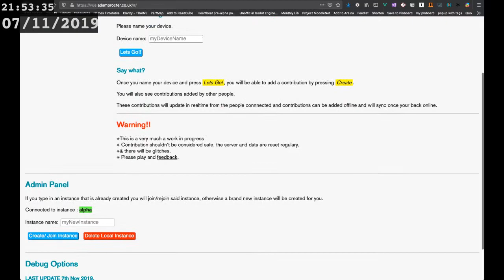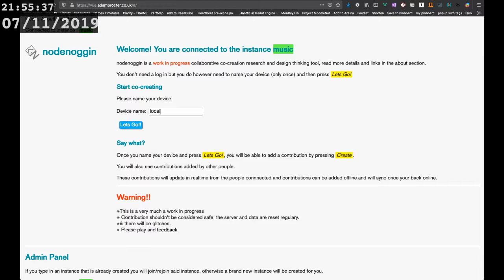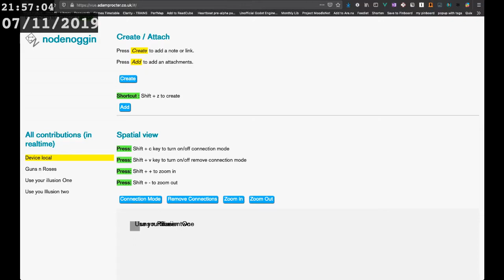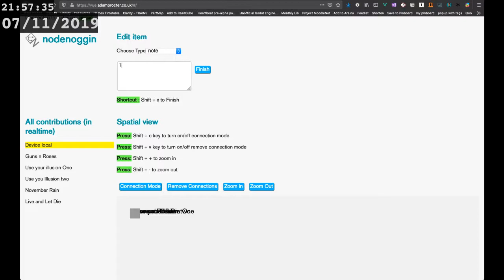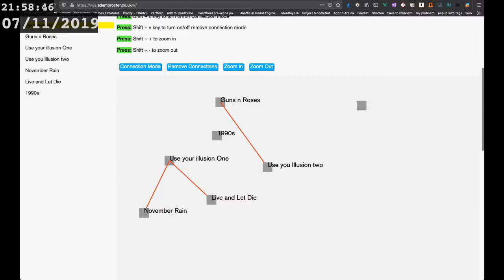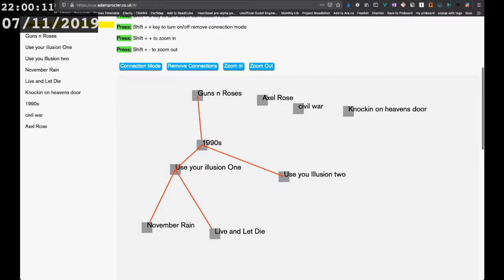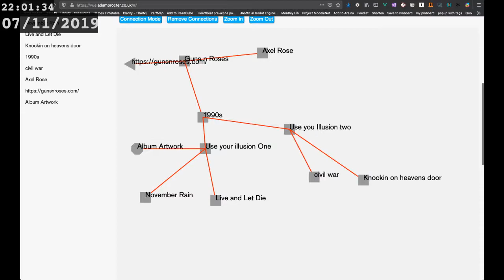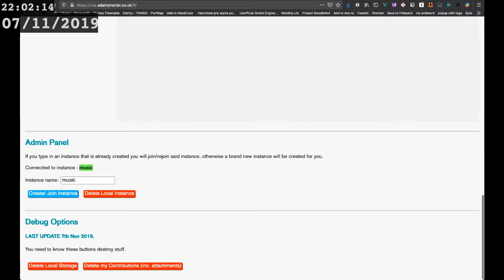Intro to using nodenoggin version 0.0.23d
version 0.023d showcased on basic usage on co-creating a thought process within a shared digital space, design to augment the physical shared space the team is in.